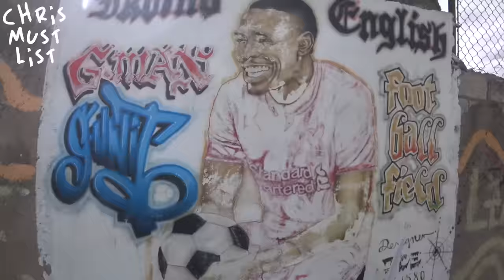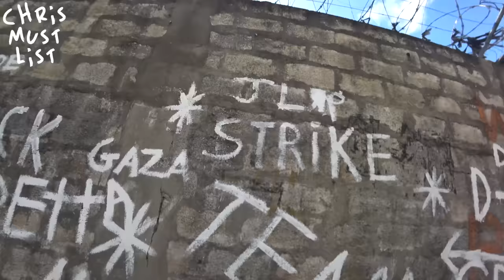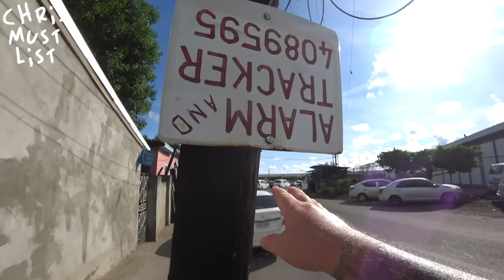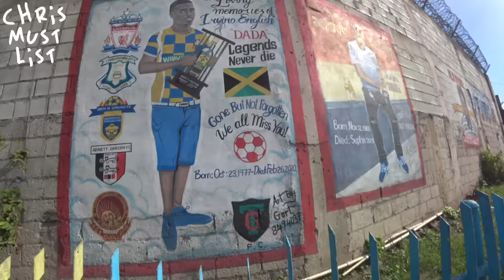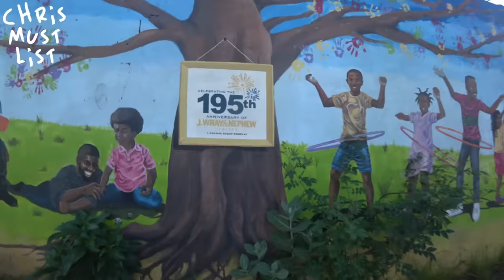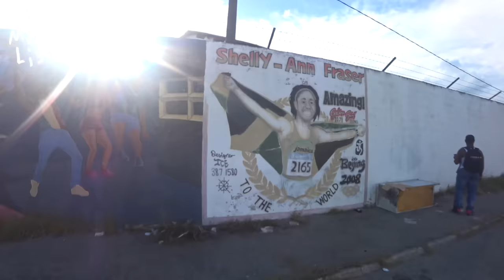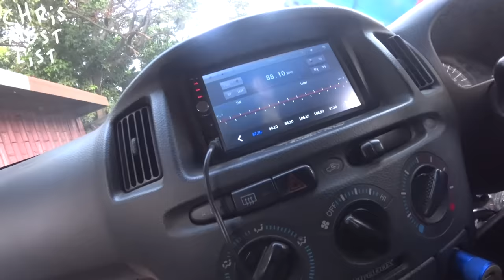Waterhouse: A Garrison of Music and Mayhem! 🇯🇲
Video Description:

In recent years, Waterhouse, located in St. Andrew, Jamaica has unfortunately experienced elevated levels of violent crimes. Despite the apparent calmness during my walk through the area, the constant reminders of these tragedies were the murals of the murdered victims were painted on the walls.

A quick Google search of this area in Jamaica will show a distressing history of mass murders and violent crimes. While I don't intend to dwell on the negative aspects of this community, it's essential to maintain honesty in my reporting. Waterhouse's struggles with crime and violence are part of its complex narrative, and it's crucial to acknowledge the challenges alongside the community's other facets.

Waterhouse, Jamaica, has undoubtedly been a cradle of musical talent, giving birth to numerous celebrated artists who have left an indelible mark on the global music scene. From reggae legends like Junior Reid, King Jammy, and Half Pint to dancehall icons such as Super Cat and Shabba Ranks, Waterhouse has consistently produced artists who've shaped the soundscape of Jamaica and beyond. Among this talent, the hugely successful Beenie Man, with his international dancehall hits and gloabl performances, stands as a shining example of Waterhouse's ongoing contribution to the world of music. The legacy of these artists from Waterhouse continues to inspire and captivate music enthusiasts worldwide, showcasing the enduring power of this remarkable neighbourhood's cultural influence.

Chris